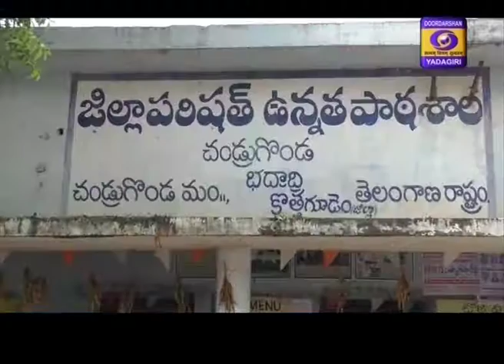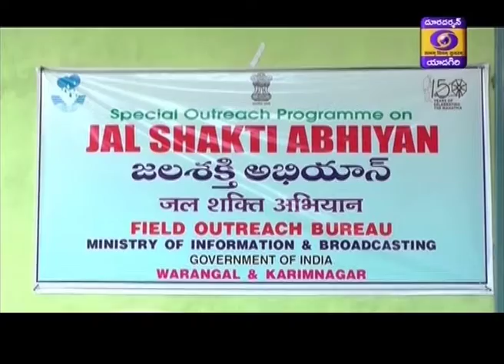31 08 19 19 15 Urdu News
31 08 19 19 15 Urdu News